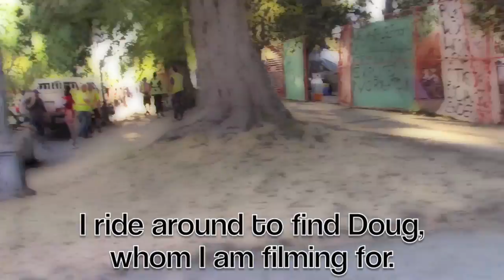EndDay4Doug:PoliceStateChange August 2016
I am a visitor in L'kwungen Territory

I captured moments of the last day of "pack up" by SIC Society members at Super InTent City, whom I was unable to get to for the last half of day.

H.L Recycle with the backing of VICPD blocked supporters access to SIC Society corner, we were however able to come and go freely from Burdette side till the next day.

I want to say thank you to all Tent City Residents and Supporters, I learned a great deal from all of you, I hope we can all move forward and build on this amasing experience.